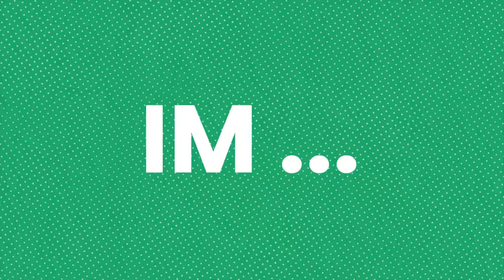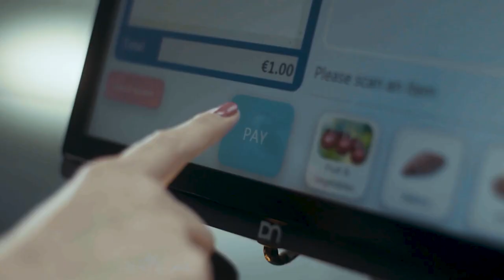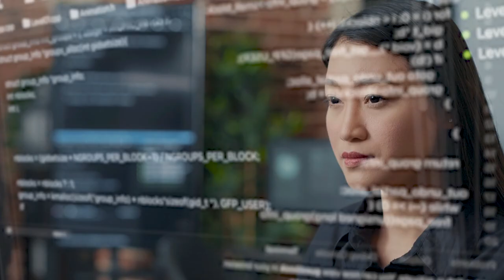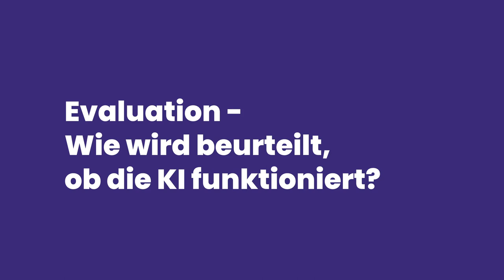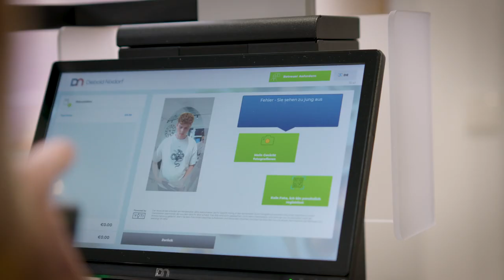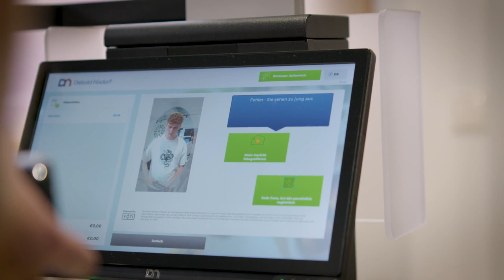KI im Handel: Altersnachweis mit KI bei Diebold Nixdorf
Christoph Annemüller leitet das AI Product Management innerhalb der Retail Division bei Diebold Nixdorf, einem Finanz- und Einzelhandelstechnologieunternehmen, und zeigt, wie KI-basierte Altersverifizierung im Einzelhandel eingesetzt werden kann.

Das Video stammt aus dem Online-Kurs "KI im Handel", der sich vor allem an Studierende des Bachelor-Studiengangs Betriebswirtschaftslehre sowie an Betriebswirt:innen in Unternehmen richtet. Spannende Use Cases aus der Praxis ermöglichen einen Einblick, wie KI im Handel bereits erfolgreich eingesetzt wird.